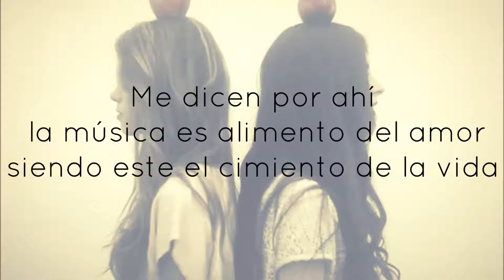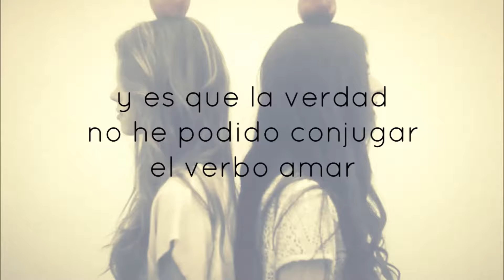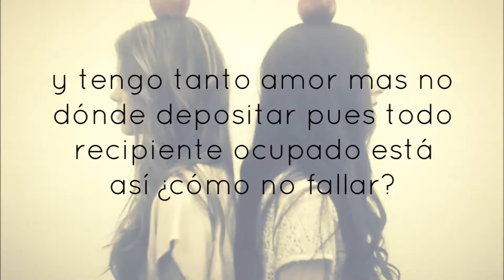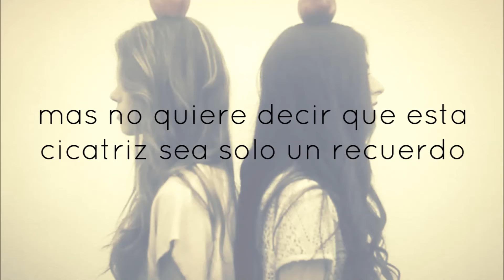PXNDX - Romance en Re Sostenido - Letra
Bonanza